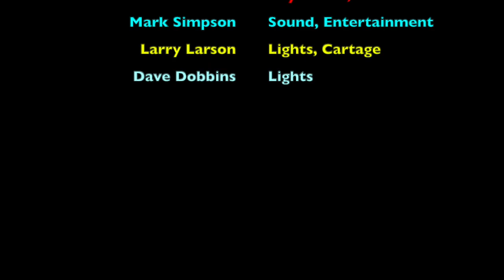Picture This - Talk To Your Daughter (Robben Ford)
'Picture This' Live - November 25, 2001
recorded side of stage at: Boomer's - Litchfield, IL

Willie Christmon - bass, vocal
Kay Christmon - vocal
Bruce Baise - guitar, vocal
Mark Janus - drums
Tim Bahn - keyboards, vocal